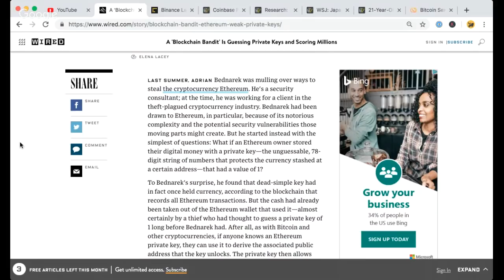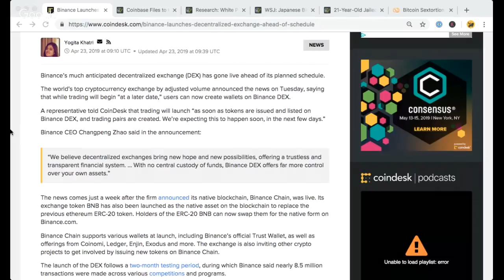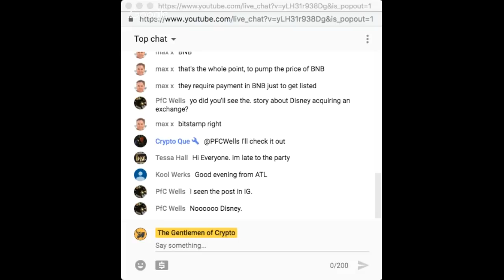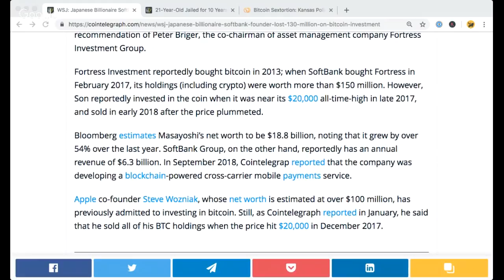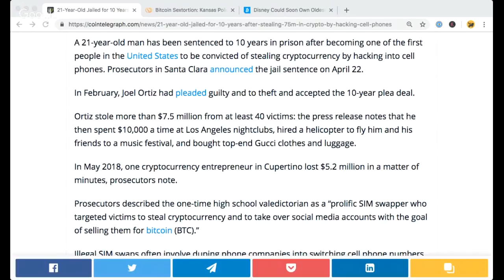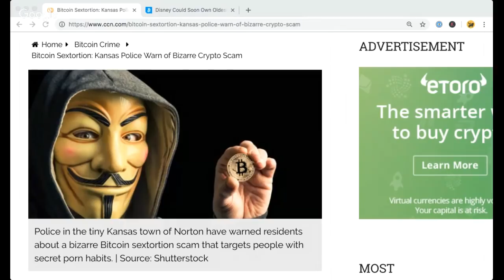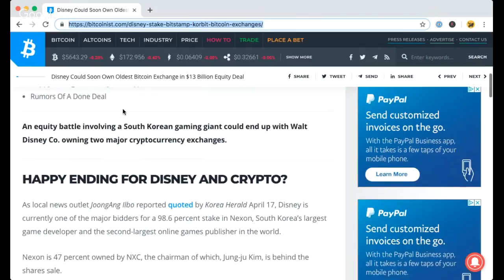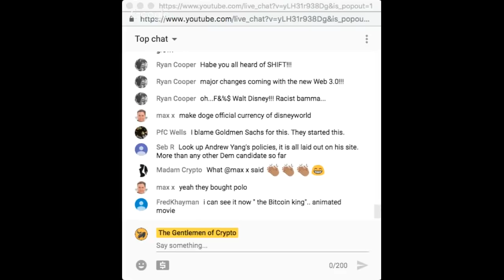Binance DEX Live | Guessing ETH Keys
⚡Crypticcoin 2.2.0

Test wallets are linked in

CrypticCoin 2.2.0 TEST Wallets:

Please note, these are being presented for community test. Please use at own discretion and feed back issues, otherwise wait for confirmation from testers that all is ok.

LINUX

IMPORTANT:  After installation, REINDEX is mandatory (click and wait till it be reloaded to zero and re-uploaded). OR CLEAN&REINDEX (restart wallet before it will be closed automatically). All wallets should be updated by 6th of May.    Pools will be updated tomorrow, wallet node&explorer is updating now

The Gentleman of Crypto is a daily live broadcast that explores Bitcoin and cryptocurrency market. We discuss international topics, news updates, and future innovations in blockchain, digital currencies and assets, fintech, and more.

The Gentlemen of Crypto EP - 386

We are Ambassadors for Cryptic Coin and will be giving away free coins to everyone who downloads the wallet!! Post your address and you will receive free coins!!

(Bitcoin, Litecoin, Ethereum, Bcash)

***Not a whole Bitcoin, a few dollars USD worth***